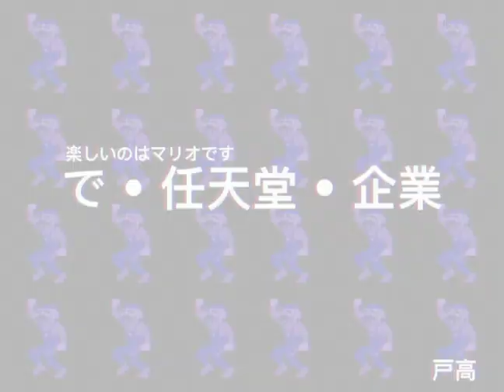FM NO. 09, PCM NO. 18, DA NO. 85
Scary.